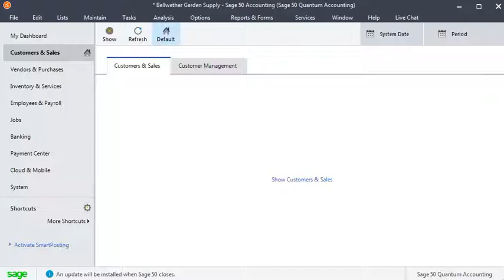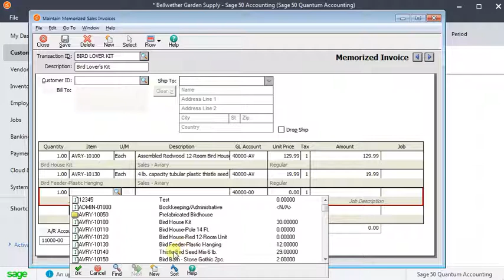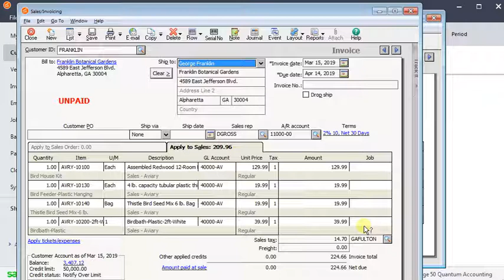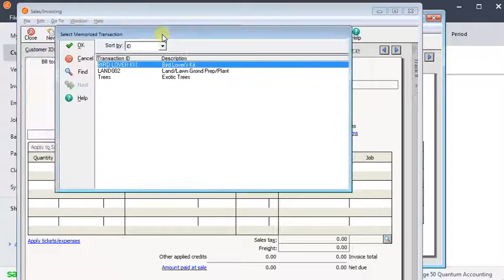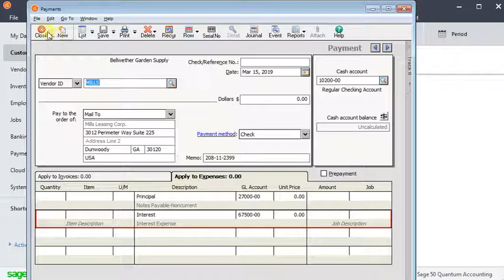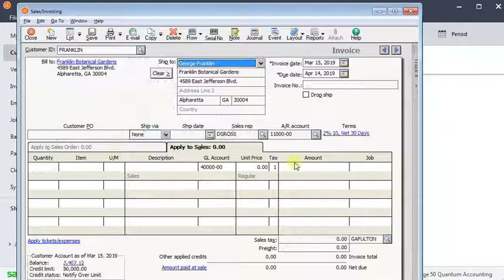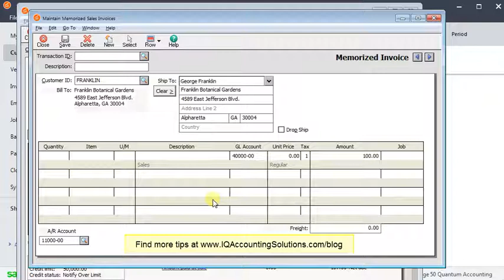Sage 50 Memorized Transactions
In Sage 50 (formerly Peachtree Accounting) memorized transactions are like templates that you create so that you can use them later to speed up and simplify the entering of new transactions. Memorized transactions are available for quotes, sales invoices, purchase orders, payments, and general journal entries.